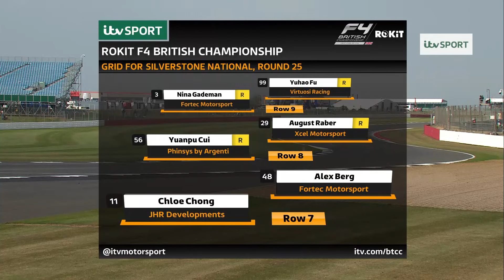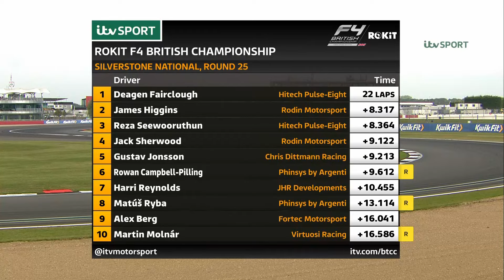ROKiT British F4 Championship - Silverstone National - Round 25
Round 25 of the ROKiT British F4 Championship saw Deagen Fairclough (Hitech Pulse-Eight) claim his eleventh race win of the 2024 season. He was joined by James Higgins (Rodin Motorsport) and Reza Seewooruthun (Hitech Pulse-Eight) on the podium.